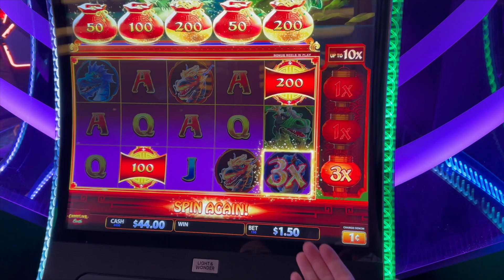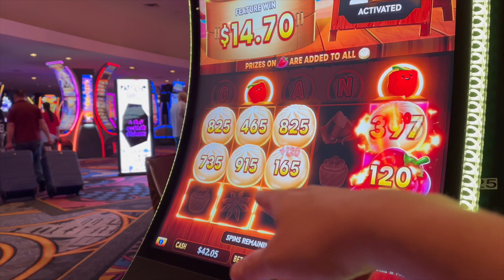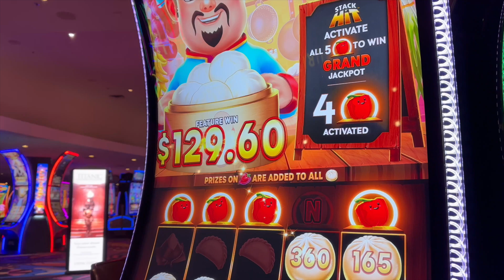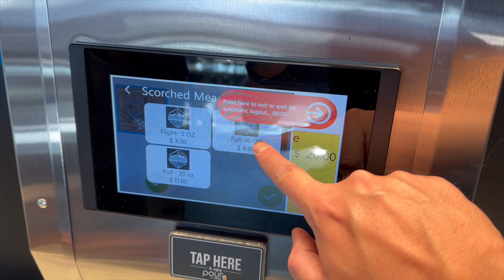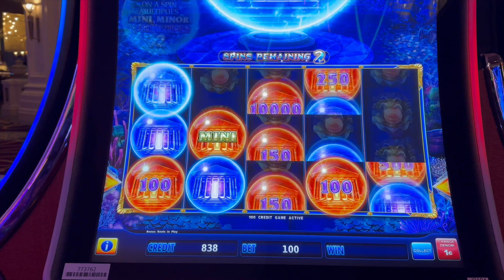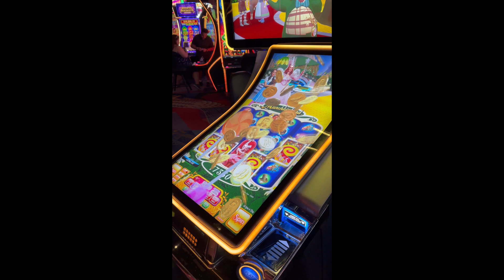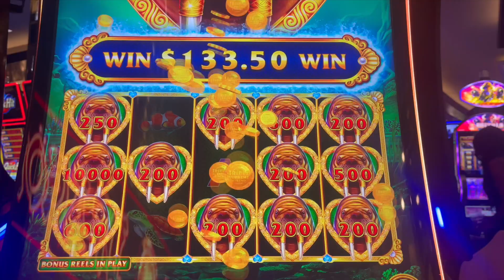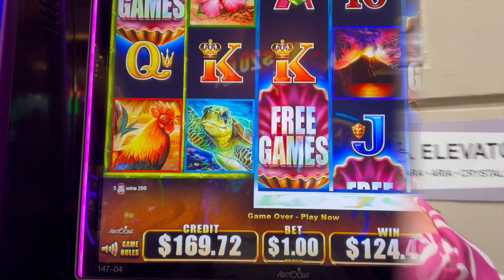Las Vegas Vlog Part 2 | Atomic Golf | OLE Red | Slots | IT Escape Room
Las Vegas Vlog Part 2, Craig heads to Atomic Golf for a stag doo, we hit OLE Reds.
Craig has too many adult beverages.
Karen has a good solo gambling session.
Craig does the IT Escape room .